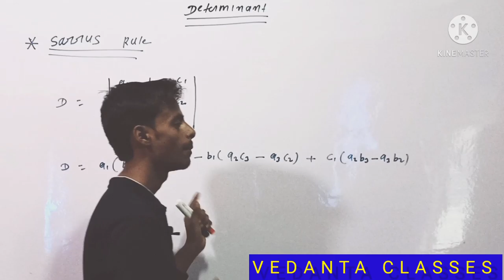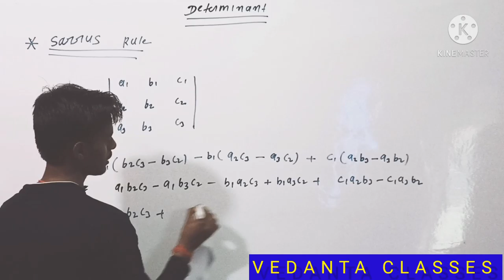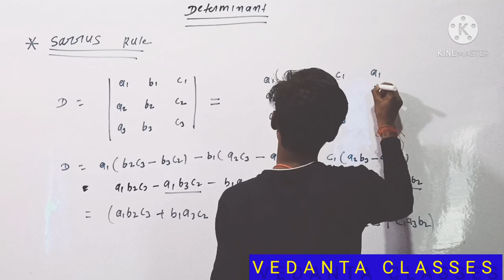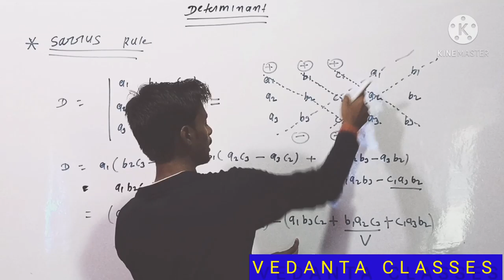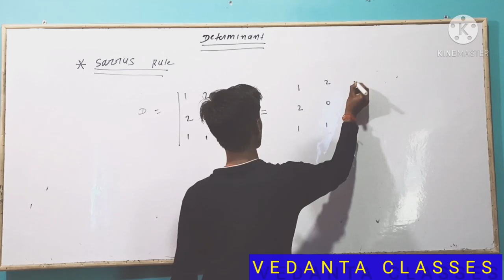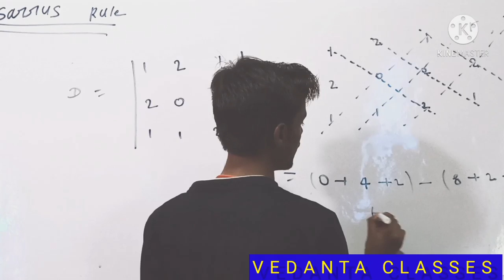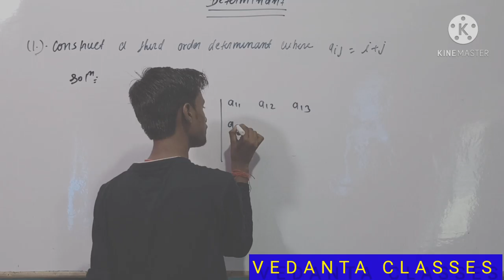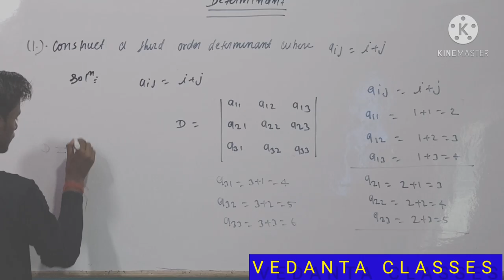Determinant (Sarrus Rule) for Class 12th and +JEE Vedanta Classes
Math for Class 12th by Chitra sir at vedanta classes Dobhi